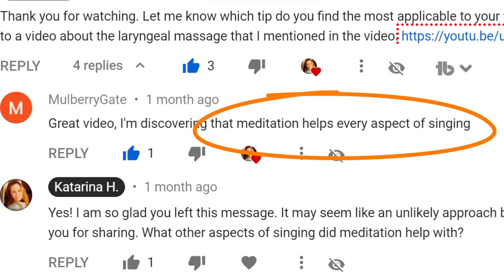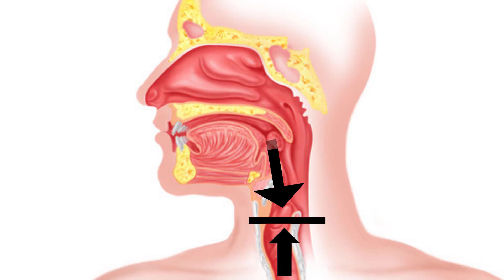Daily Vocal Warm Ups After Waking Up (For a Healthy Voice)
7-step basic daily vocal warm up to a better voice.
Wanna strong and lasting voice?

FREE TRAINING. Do you experience tension, strain or even pain when using your voice? Have you tried many different vocal or breathing exercises but nothing seems to bring you lasting results?  Let me walk you through 7 STEPS TO A STRONG VOICE WITHOUT TENSION that you need to consider when dealing with vocal tension.

COACHING. Wanna find more vocal freedom and confidence in your voice again? I am accepting applications for our VOCAL FREEDOM SYSTEM program for the speaking voice now. Work with me in a small group coaching program. Serious inquiries only please.

Are you looking for gentle morning vocal warm up exercises to wake up your voice? In this video, I am sharing my personal daily vocal workouts. This daily vocal workout includes mind, vocal, breathing and movement exercises. There are many daily vocal workouts for singers but this one works for me.

What is your favourite vocal warm up in the morning? Let’s share some vocal workout ideas in the comments below.
Katarina H.